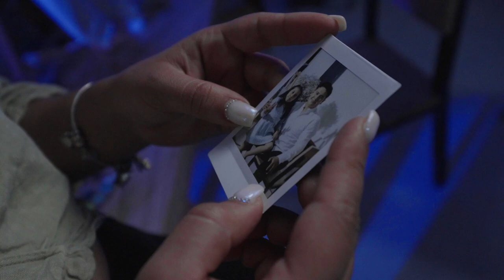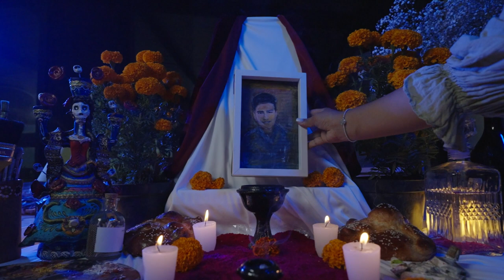Leonel Hernandez - La luz de un nuevo día (Video Oficial)